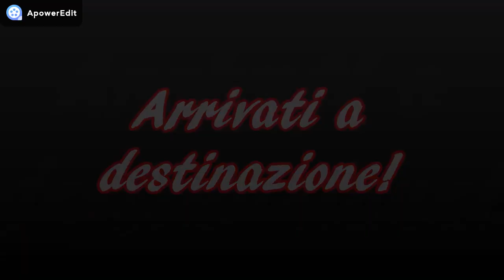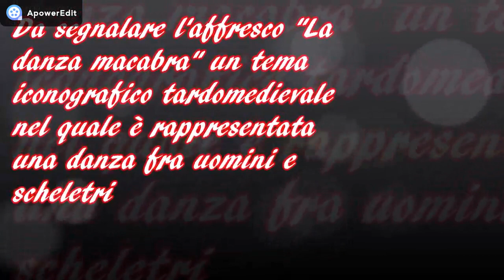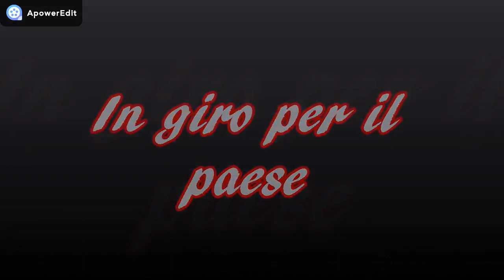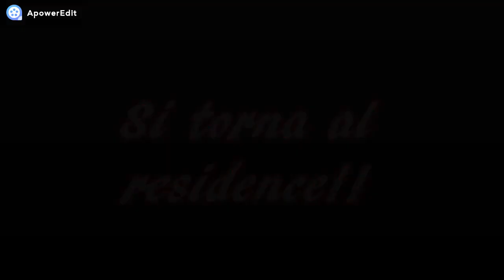VI PORTO CON ME IN GIRO PER L'ISTRIA (CROAZIA) - VLOG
DOVE TROVARMI